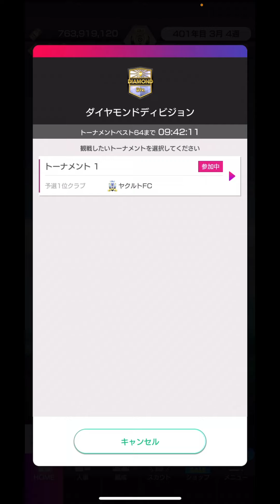【サカつくRTW】快挙！！SWCC最終予選結果と決勝トーナメントアプデやばいぞ！！